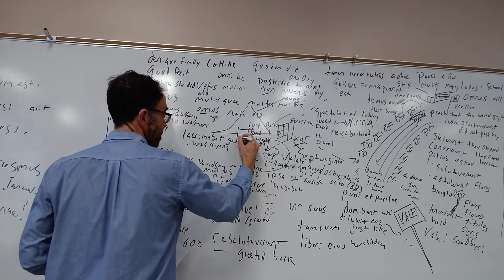07 Anus 02